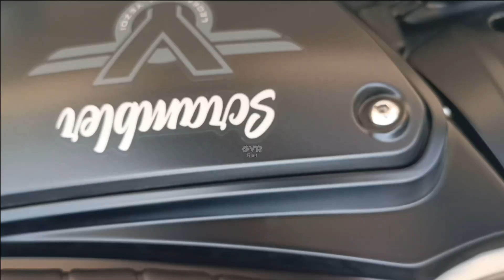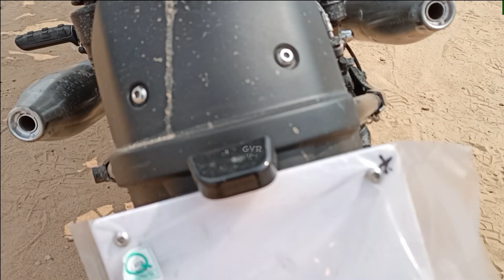Yezdi SCRAMBLER All Features, Full Specifications and Overview | Jawa Motors | Telugu | GVR Films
Yezdi SCRAMBLER All Features, Full Specifications and Overview.
Classic Legends - Yezdi Scrambler Complete Details.
Jawa Motors - Yezdi Classic Legends Motors.

Jai Hind ... !!!